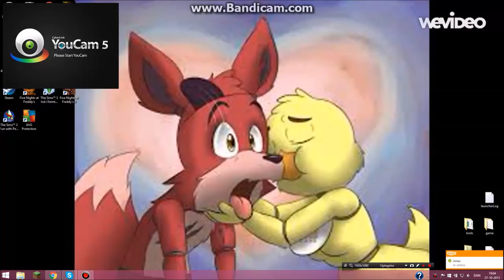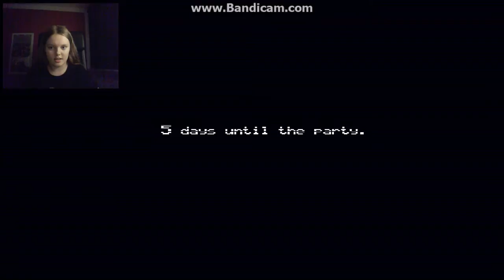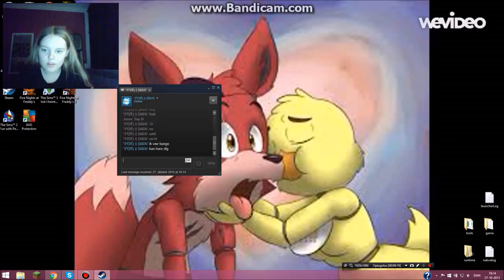Josse plays FNAF 4 (alone)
Im sorry that i was hiding in almost the whole video :/ I was just... Too scared xD